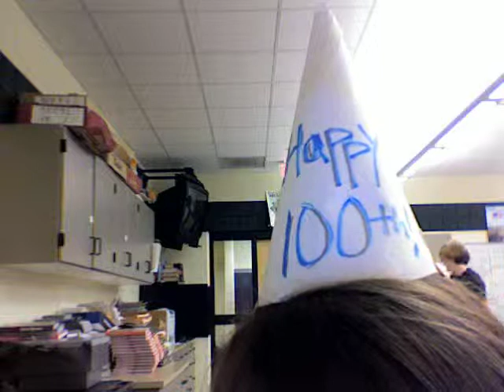Blog Queen by Rachel Krause (2010)